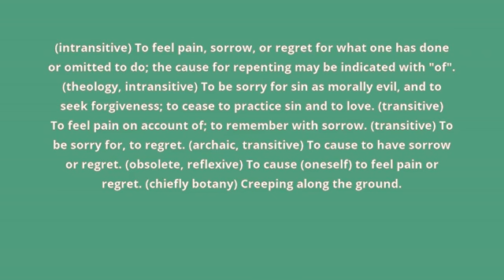what is the meaning of repent